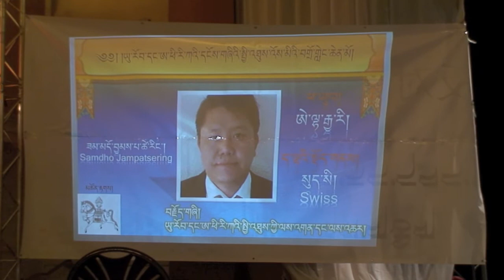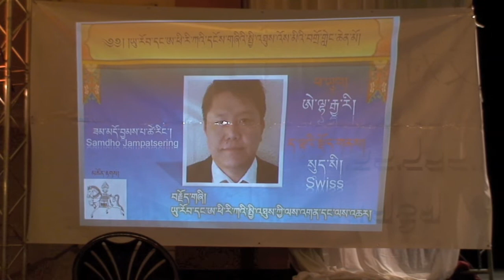Samdong Jampa Tsering - Europe Chithue Candidate 2016